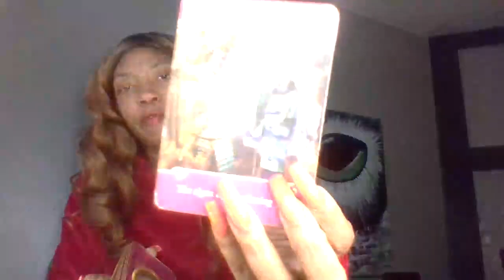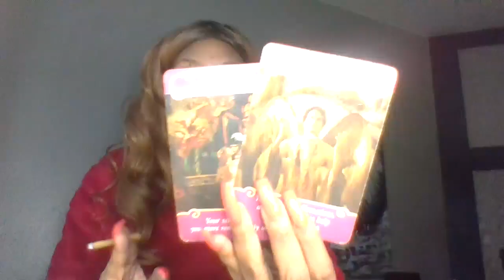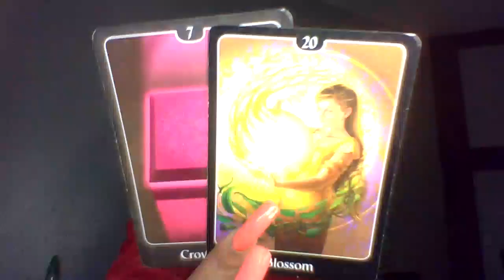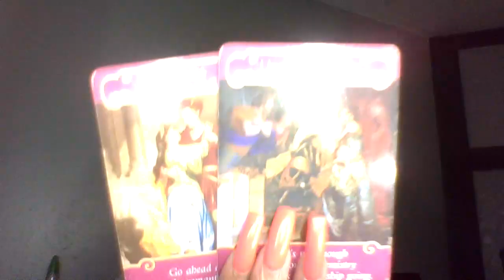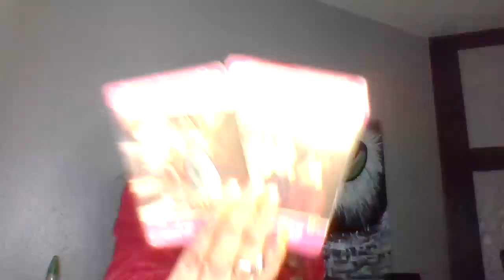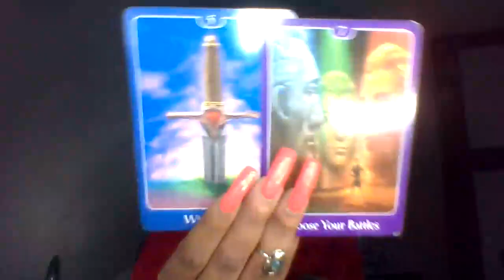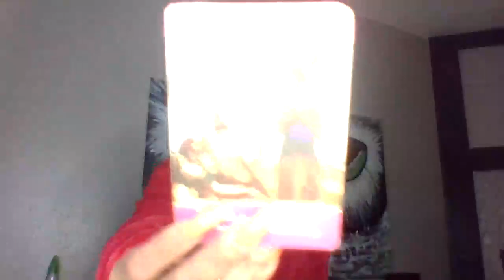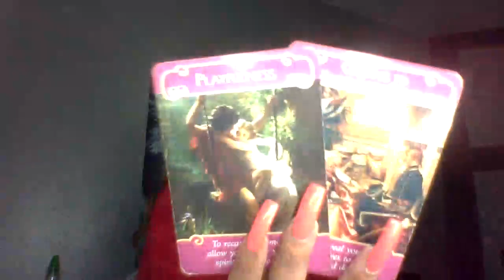CAPRICORN TAURUS VIRGO WEEKEND FEBRUARY 2020